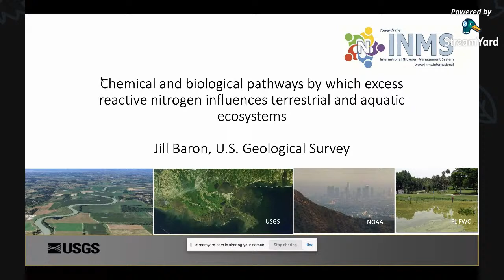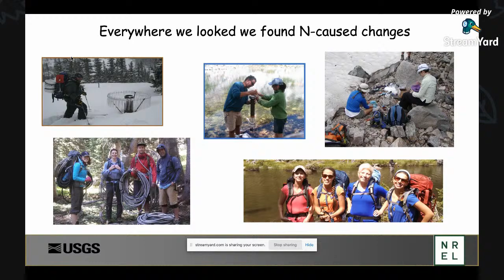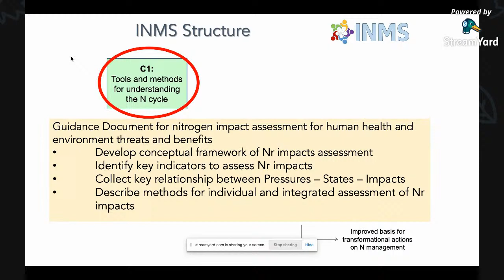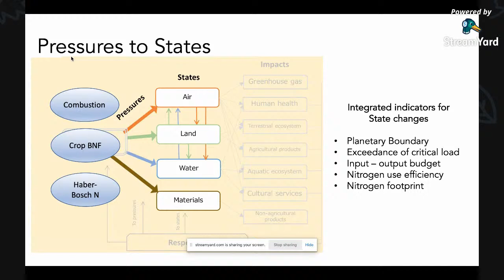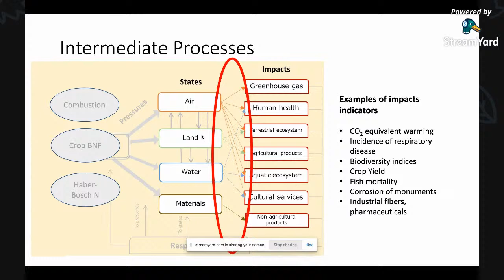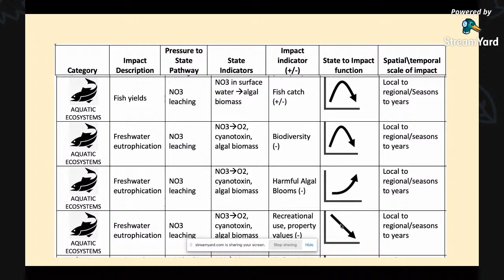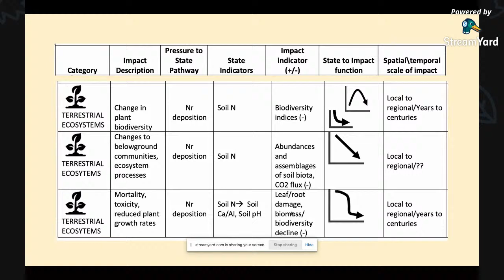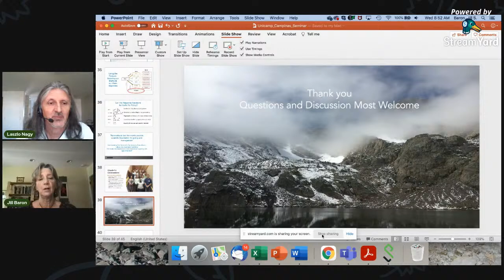Ecology Lecture 3 - Post-graduate Seminar series, Biology Institute, University of Campinas, 2021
Chemical and biological pathways by which excess reactive nitrogen influences terrestrial and aquatic ecosystems